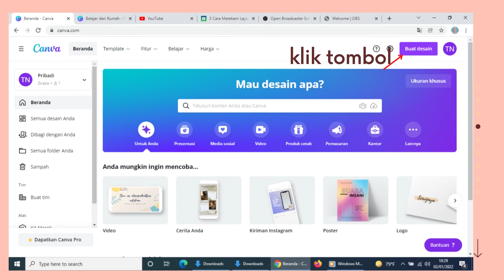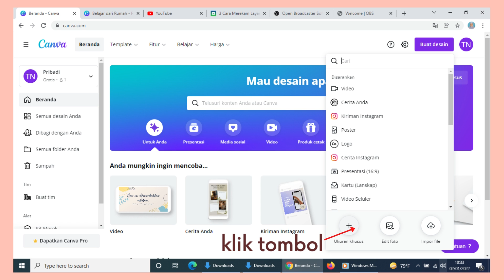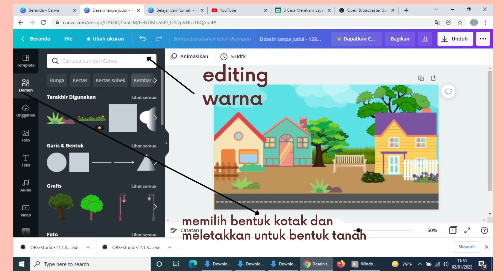ANIMASI 2 DIMENSI PERTEMUAN 1 SEMESTER GASAL KELAS XI MM 3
MATERI : MEMBUAT FILM ANIMASI 2 DIMENSI PART 1
OLEH : PRIHATIANA, S.KOM
DIKUMPULKAN MAKSIMAL TANGGAL : 8 JANUARI 2022